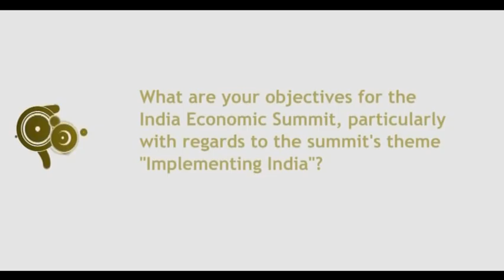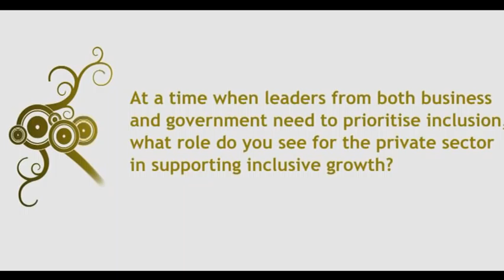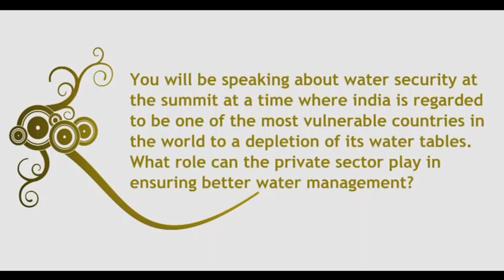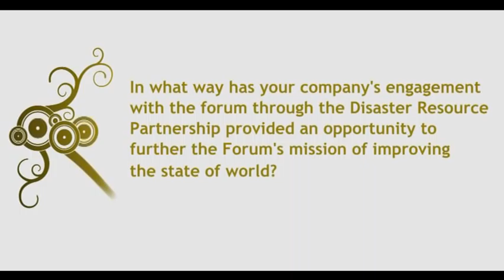India Economic Summit 2010 - Ajit Gulabchand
Ajit Gulabchand, Chairman and Managing Director, Hindustan Construction Company, India, talks about the upcoming India Economic Summit, which takes place in New Delhi, India from 14-16 November 2010.